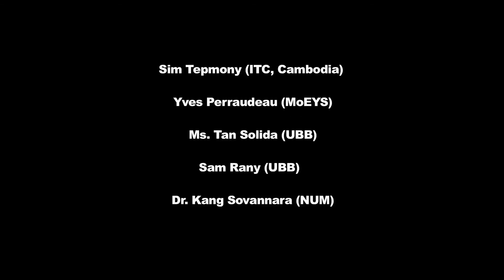DOCKSIDE - Environmental and Maritime Research Workshop 2017- Round Table 3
Round table: Creation of Doctoral Schools in Cambodia
-Mr. Sim Tepmony (ITC, Cambodia):"Lessons from ITC"
-Dr. Yves Perraudeau (MoEYS): "Cambodia Scientific Committee for Research and Doctoral School: issues and opportunities"
-Ms. Tan Solida (UBB): "Doctoral Program at UBB"
-Dr. Pheng Vutha (RUA):"Doctoral Program at RUA"
-Dr. Sam Rany (UBB):"Current situation of Doctoral studies in Cambodia and good practices in Doctoral Programs"
Facilitator: Pr. Patrice Guillotreau (UN, France)
Day 2: 19 October 2017, Session 3